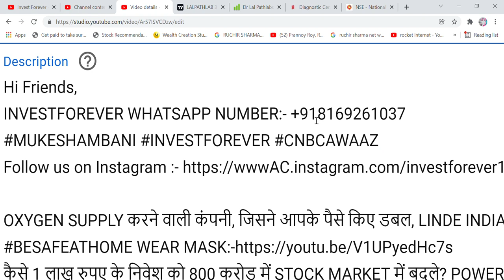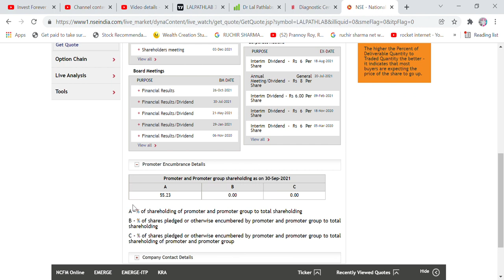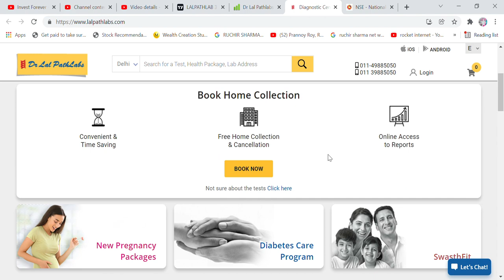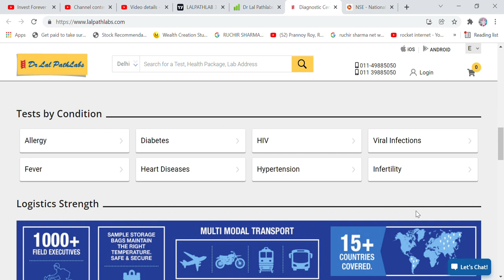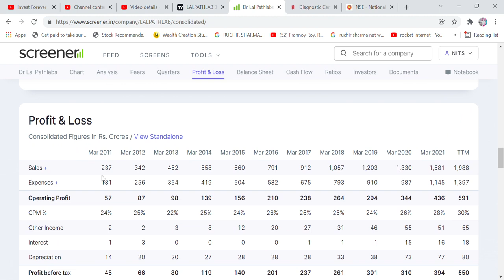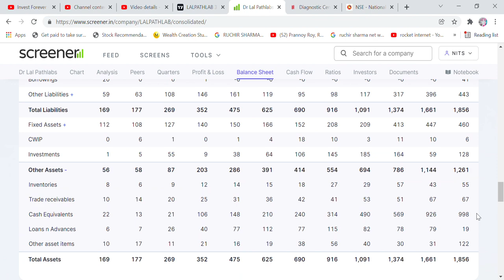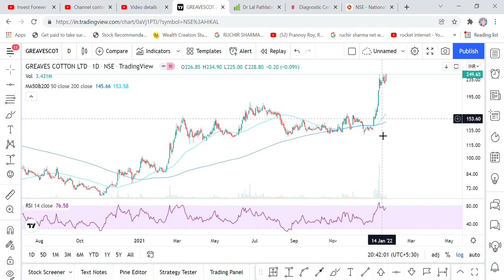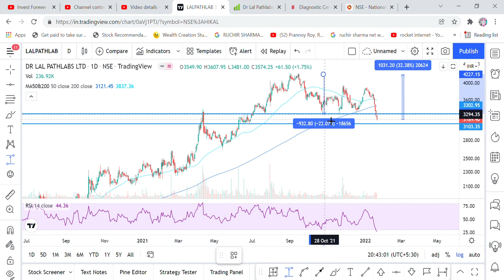SWING TRADE, BEST TIME TO BUY DR LAL PATH LAB STOCK ANALYSIS, TARGET, RESULT, NEWS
Hi Friends,